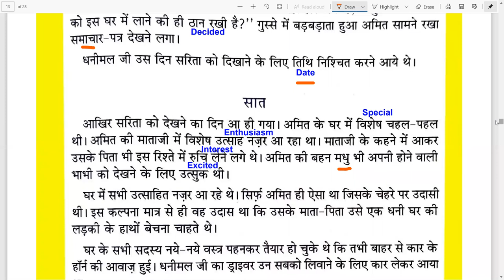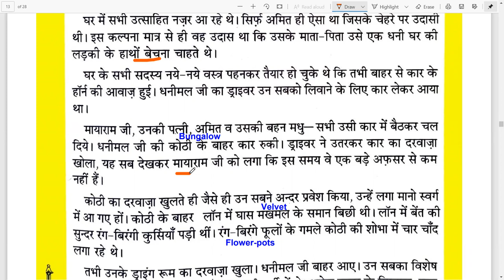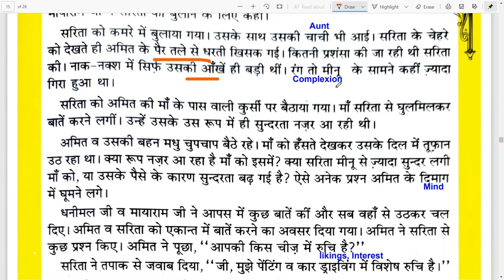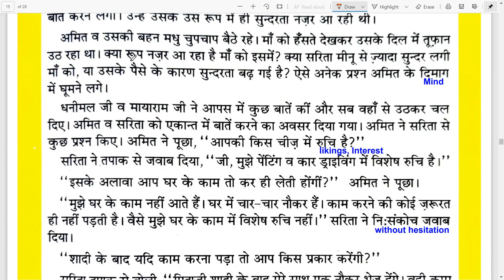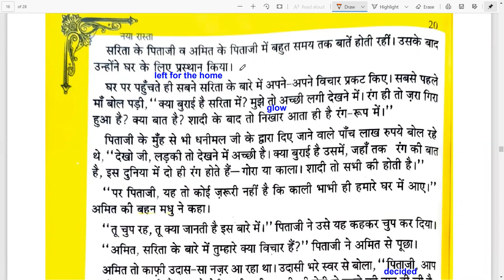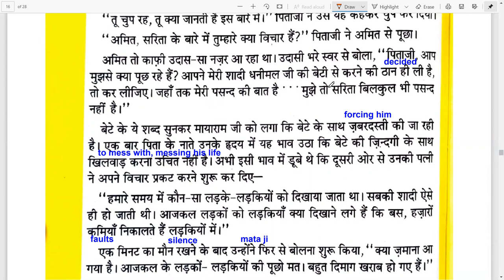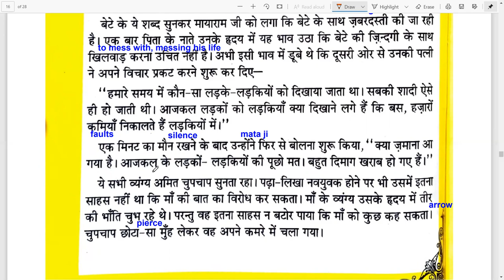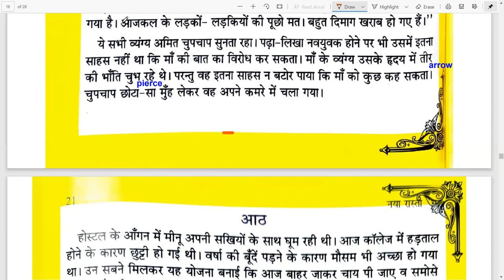Naya Raasta ICSE | Chapter 7 | Naya Rasta line by line Explanation | Class 9 & 10 | Hindi Audiobook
Naya Raasta ICSE  | Ch 7 | Adhyay 7 | Naya Rasta | line by line Chapter explanation | ICSE Hindi | Class 9 Class 10 | Audio book authored by Sushma Agrawal.

Chapter 1 (Meenu Character sketch & Chapter explanation)

Chapter 2 (Amit, Dayaram ji, Mayaram ji and family Character sketch & Chapter explanation)